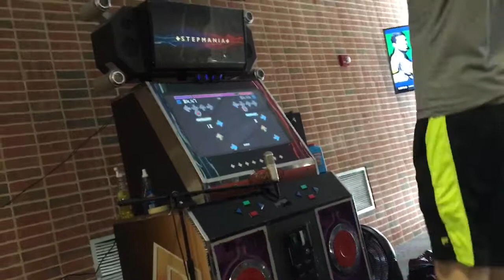Benpai VS ALEN -- That's WAH I Like -- U.P.S. 4